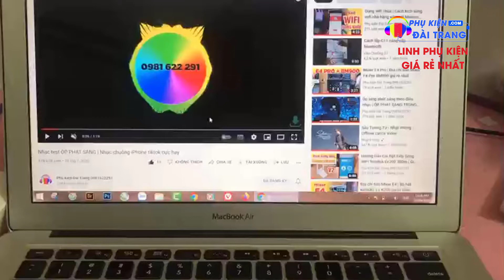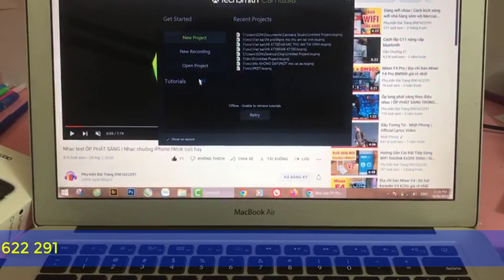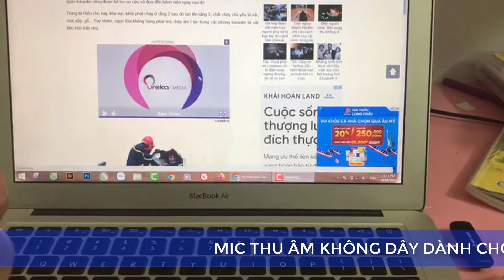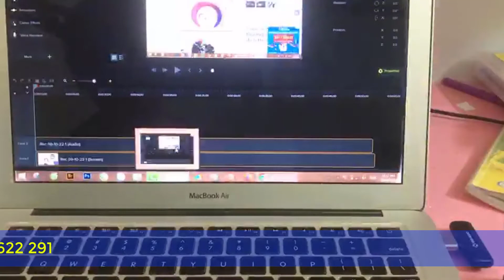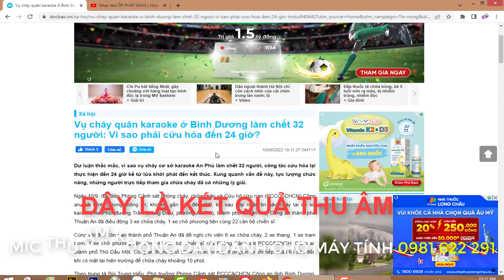Mic thu âm cho máy tính | Mic dạy học online ưa chuộng nhất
Mic cài áo không dây không chỉ sử dụng cho điện thoại mà còn sử dụng được trên máy tính cực kỳ tiện lợi và hiệu quả
Một thiết bị không thể thiếu cho các nhà sáng tạo.
Làm video, quay tiktok, livestream, thu âm và bây giờ là thu âm cho cả máy tính...vvv
Gọn - Nhẹ - Dễ Sử Dụng
🏡 Phụ kiện Đài Trang
☎ Hotline: 0️⃣9️⃣8️⃣1️⃣6️⃣2️⃣2️⃣2️⃣9️⃣1️⃣